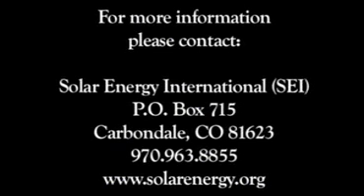Solar Energy International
Solar Energy International has provided hands-on workshops and online courses in renewable energy and sustainable building technologies since 1991. Through viable outreach programs, SEI works with grassroots and development organizations to promote sustainability and improve quality of life around the world.